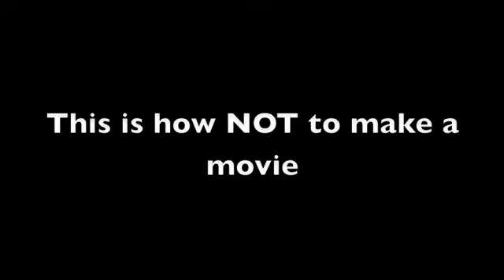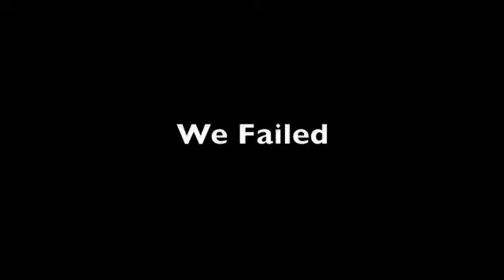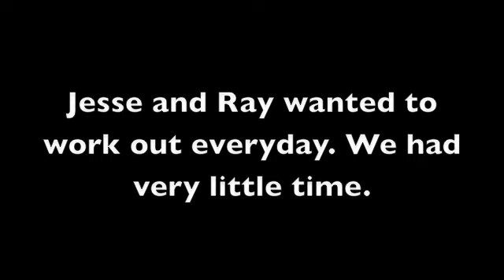Eclipse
I had to make a video for class. Here is the end result